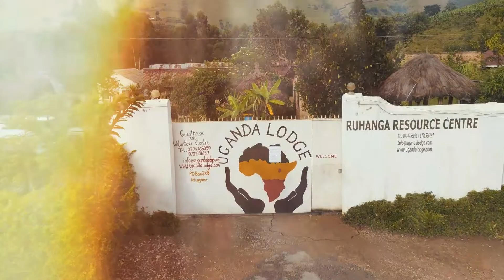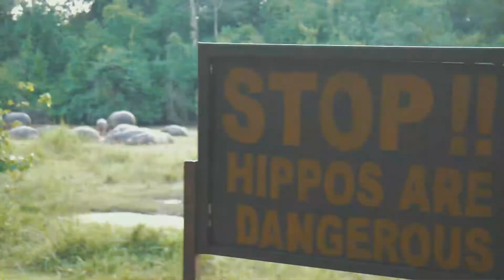Uganda 2021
This trip was suppose to happen the summer of 2020, but as everything that year it was cancelled do to the pandemic. In come 2021 and we were still unsure if this trip would be taking place. Fortunately, we had a small window of time when things were looking up and we were able to escape and make new friends and incredible memories.

If you are interested in traveling to Uganda (which I highly recommend) please consider booking through the Uganda Lodge. For more information about them and what they do please